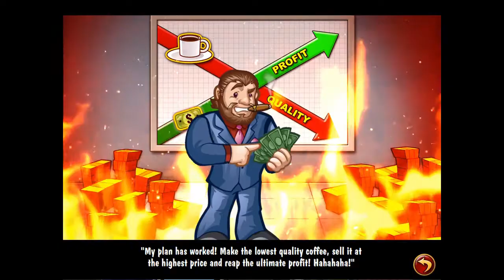Coffee Rush 3: All Cutscenes